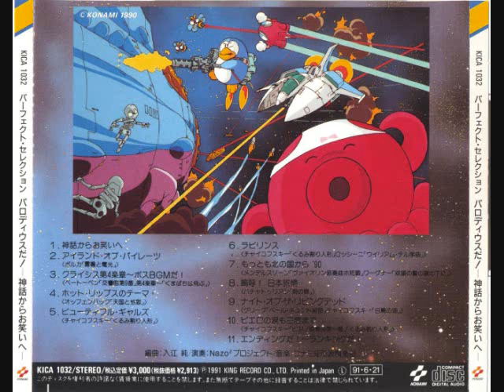Parodius Da! - Butashio's Theme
Parodius Da! is copyrighted by Konami.